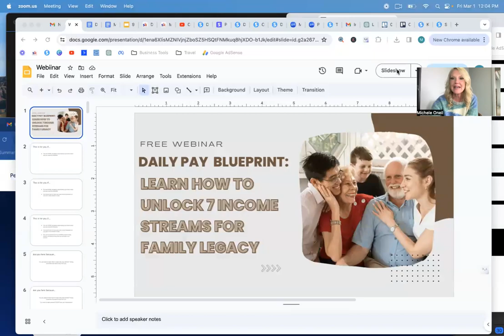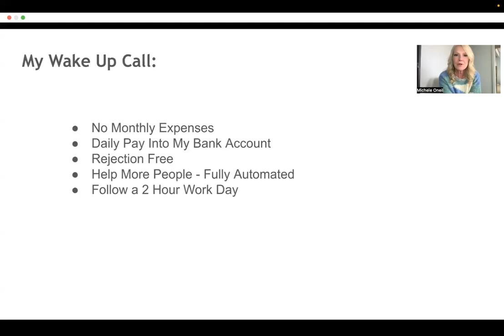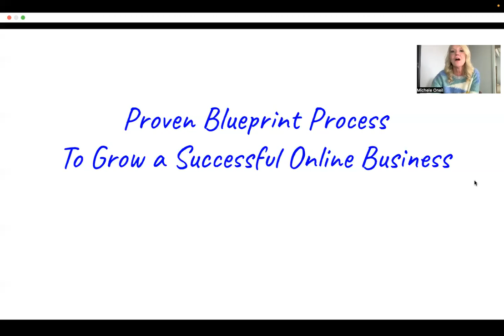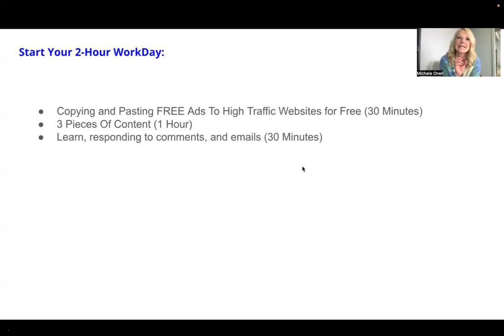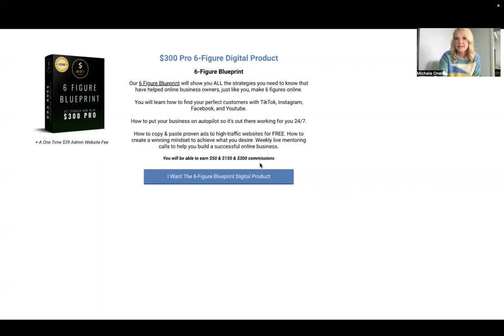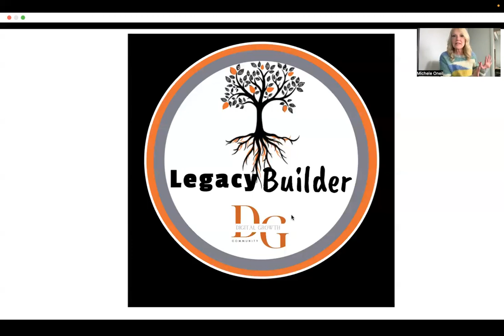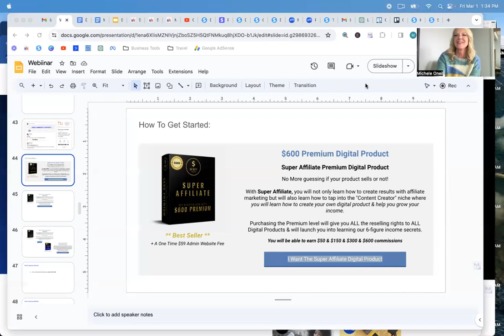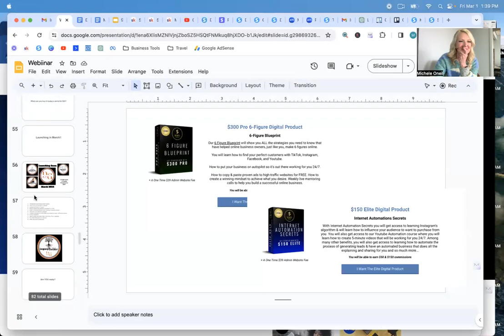HOW TO UNLOCK 7 INCOME STREAMS FOR FAMILY LEGACY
Unlocking multiple income streams for a family legacy through digital marketing can be a strategic and sustainable way to build wealth and leave a lasting financial impact. Here's a comprehensive guide on how to do it:

Identify Your Niche: Start by identifying areas of expertise or passion within your family. This could be anything from crafting, fitness, finance, and parenting, to technology. Narrow down your niche to ensure focused efforts.

Create Valuable Content: Content is king in digital marketing. Create valuable content around your niche. This could include blog posts, videos, podcasts, ebooks, or online courses. The key is to provide solutions to problems your audience faces within your niche.

Build a Strong Online Presence: Establish your presence across various digital platforms such as social media, your website, YouTube, podcasting platforms, etc. Consistently share your content and engage with your audience to build trust and credibility.

Monetize Your Content: There are several ways to monetize your digital content:

Ad Revenue: Monetize your website or YouTube channel through display ads or sponsored content.
Digital Products: Create and sell digital products such as ebooks, online courses, templates, or software tools.
Membership Sites: Offer premium content or community access for a monthly subscription fee.
Sponsored Content: Partner with brands relevant to your niche for sponsored posts or endorsements.
Consulting or Coaching: Leverage your expertise to offer consulting services or coaching sessions.
E-commerce: Sell physical products related to your niche through an online store.
Optimize for SEO: Ensure your content is optimized for search engines to attract organic traffic. Conduct keyword research, optimize meta tags, use descriptive titles, and create high-quality content that provides value to your audience.

Utilize Email Marketing: Build an email list by offering valuable incentives such as free ebooks, exclusive content, or discounts. Nurture your subscribers with regular newsletters, promotions, and personalized offers to drive sales and engagement.

Diversify and Scale: Once you've established your initial income streams, look for opportunities to diversify and scale your business. This could involve expanding into new markets, launching additional products or services, or automating and outsourcing tasks to increase efficiency.

Track and Analyze Performance: Use analytics tools to track the performance of your digital marketing efforts. Monitor key metrics such as website traffic, conversion rates, email open rates, and revenue generated. Use this data to identify areas for improvement and optimize your strategies accordingly.

By following these steps and consistently investing time and effort into your digital marketing initiatives, you can unlock multiple income streams that contribute to your family legacy and long-term financial success.